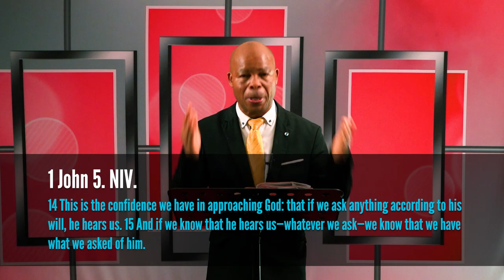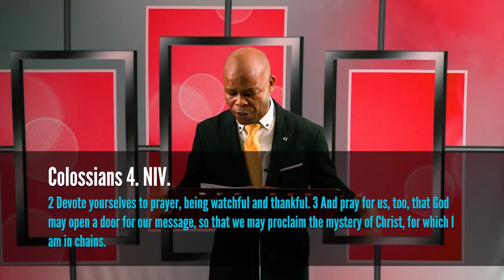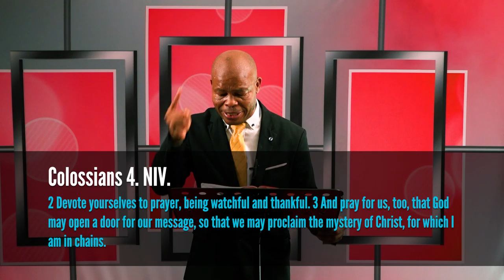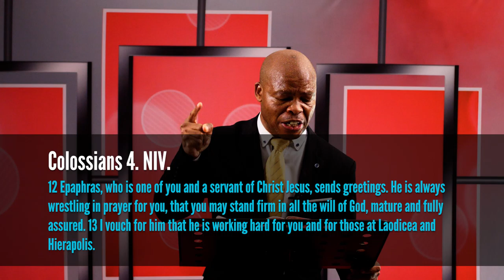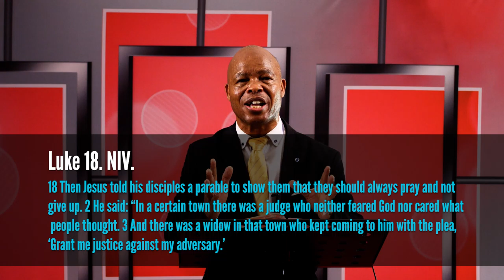Praying the Will of God - Dr Dwaba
Connect as Dr Dwaba teaches on Praying the Will of God.